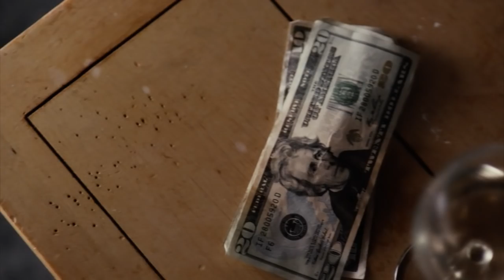STRAPPED Trailer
Our first feature, currently available on DVD from TLA Releasing, NetFlix, Amazon, etc. The song is "It Will All Make Sense in the Morning" by SF band Halou, available on iTunes.